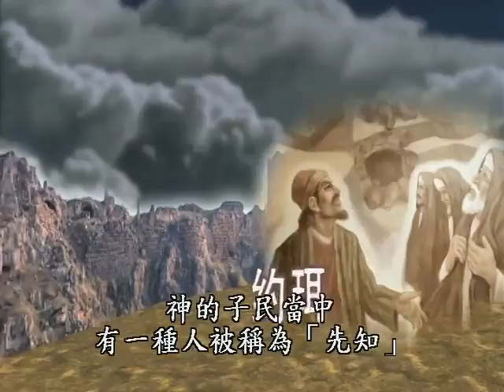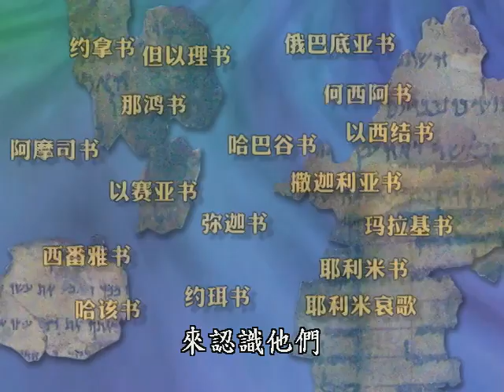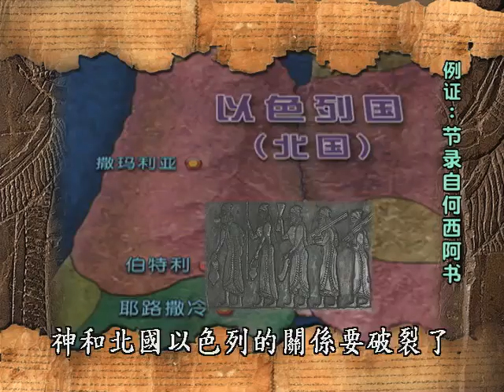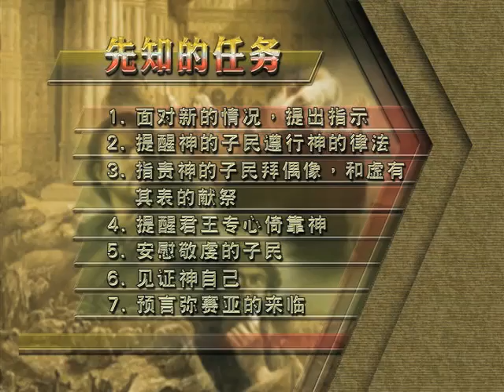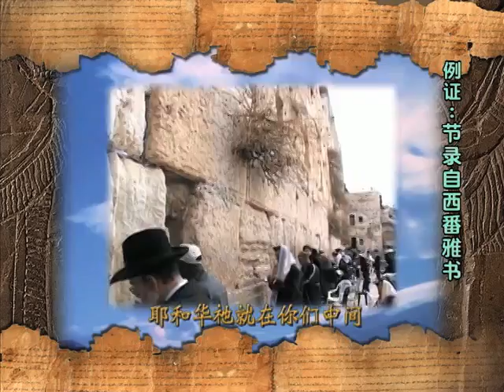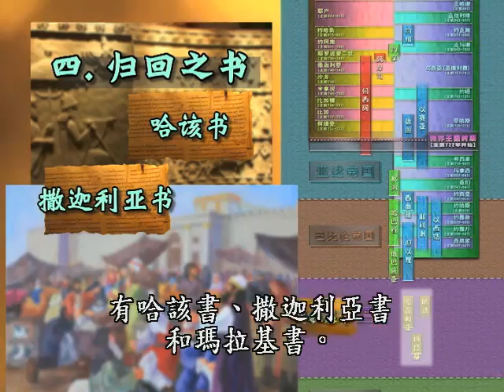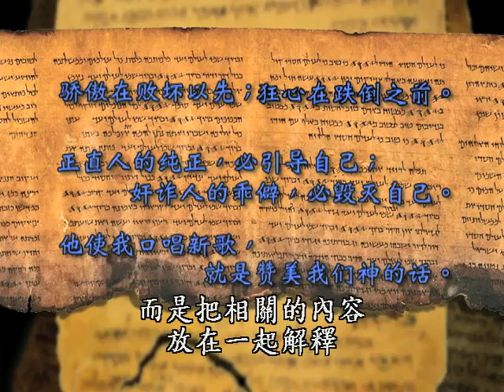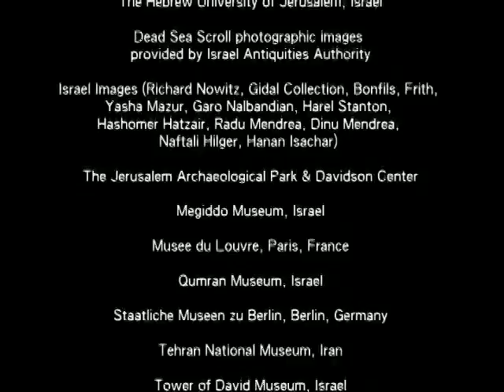00 先知書綜覧 - 粵語 (開路者十二小先知錄像書系列) 附課程表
開路者學院課程